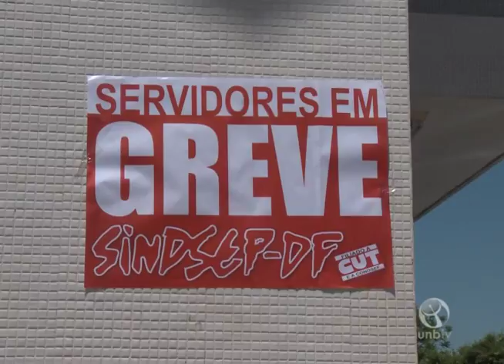Servidores do HUB em greve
UnBTV - setembro/2015.